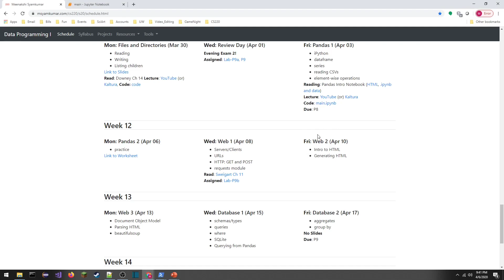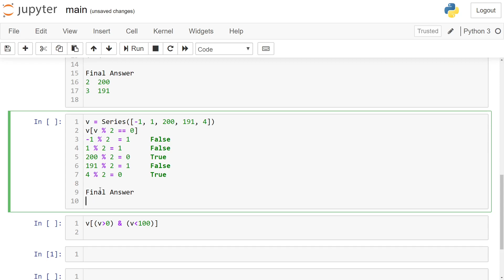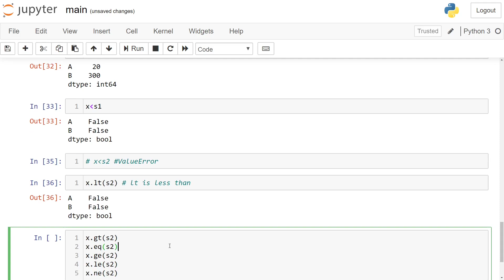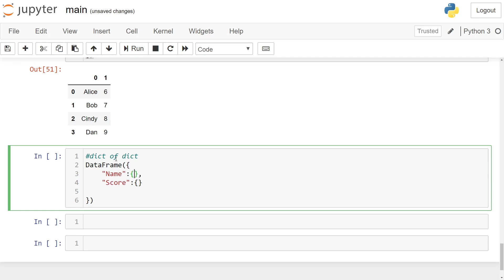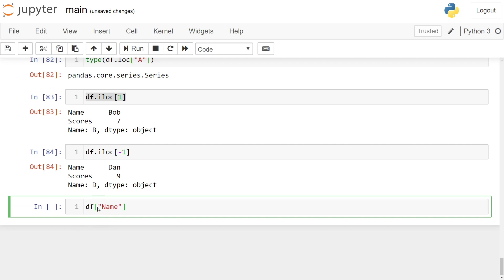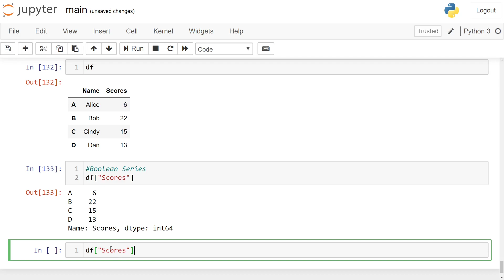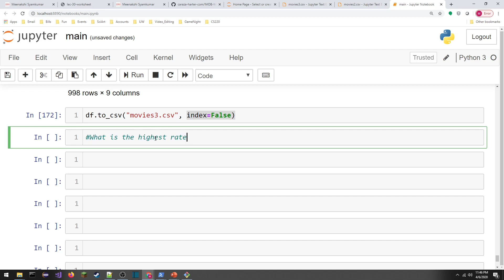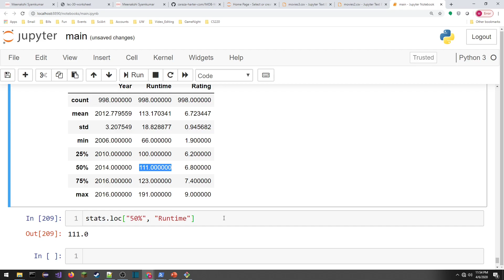CS 220 Lecture 30 Pandas 2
CS 220
Lecture 30
Data Programming I
Pandas 2